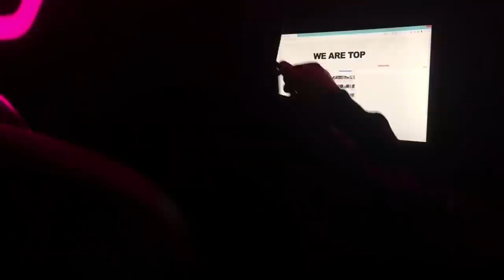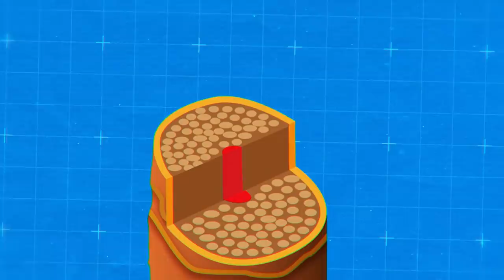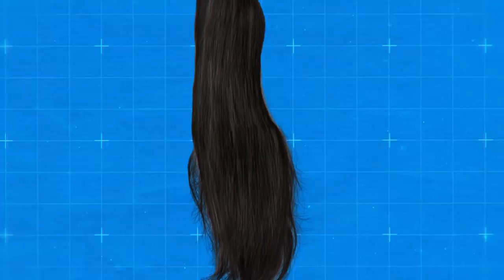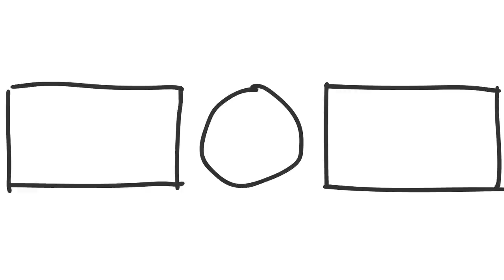Birds That Went Too Far to Build a Nest